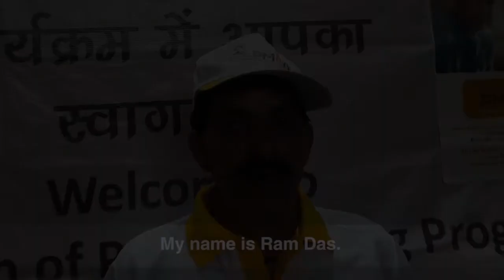Ram Das, Bus Driver, Himachal Road Transport Corporation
Ram Das, Bus Driver, Himachal Road Transport Corporation sharing his feedback on PMKVY, RPL scheme.